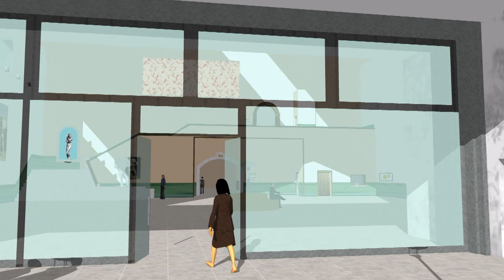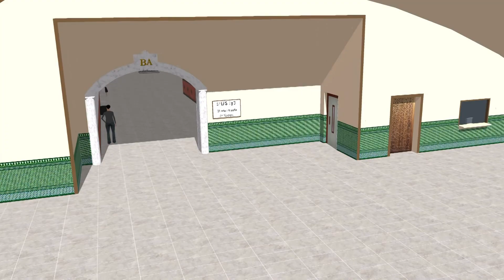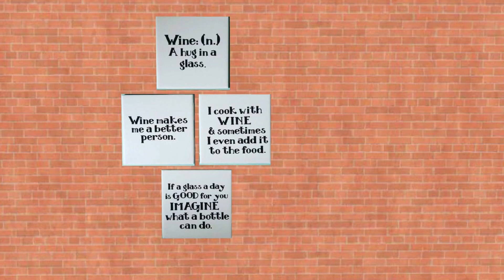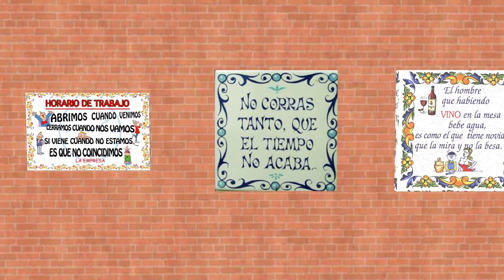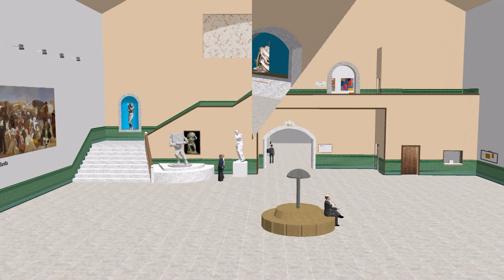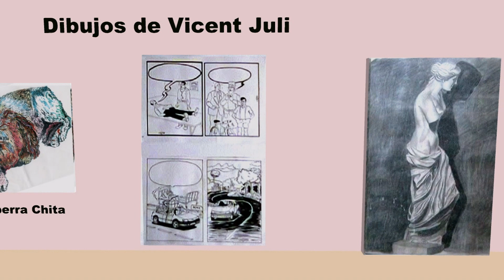Un museo bonito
Museo de arte a través de los tiempos